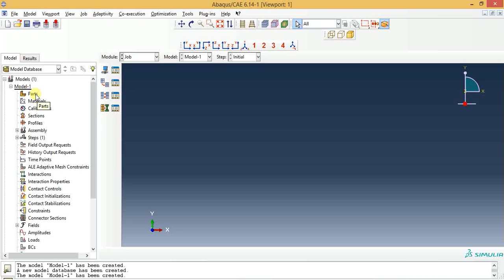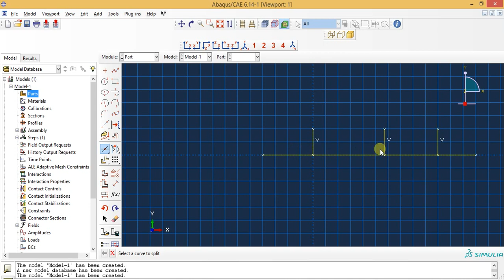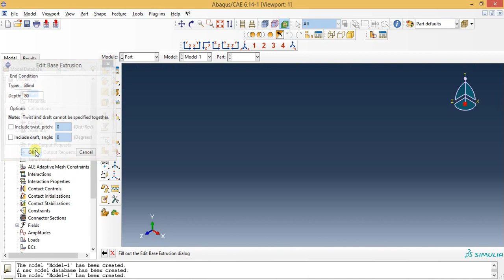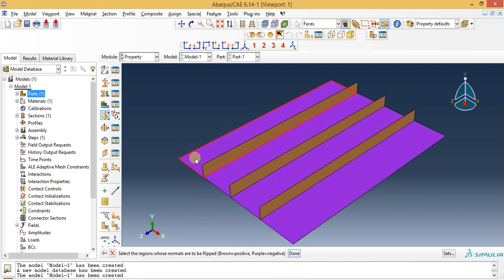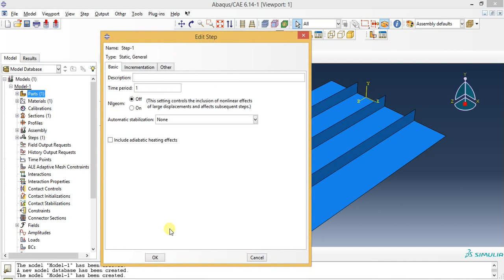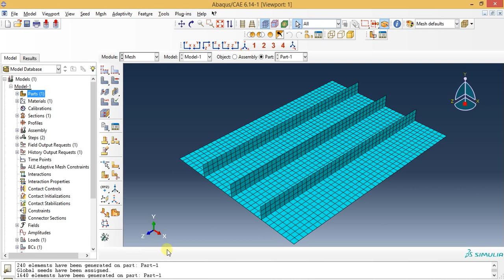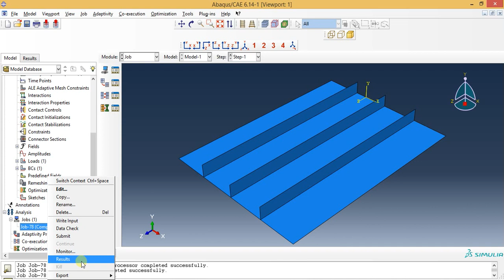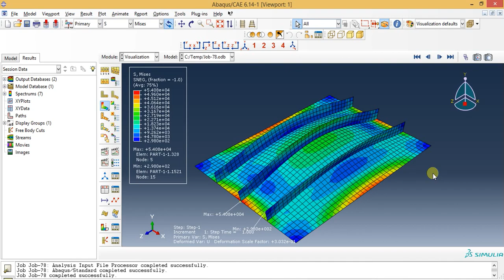Abaqus Tutorial Videos - How to Analysis 3D shell Stiffened Plate in Abaqus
This video shows abaqus tutorials for beginners.This video gives you how to analyse Stiffened Plate in abaqus.